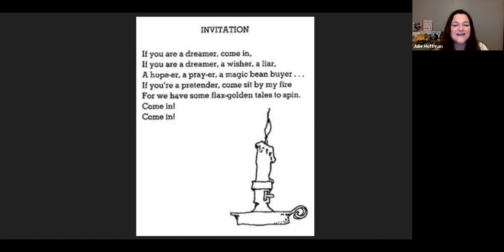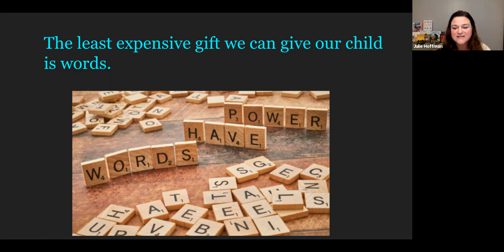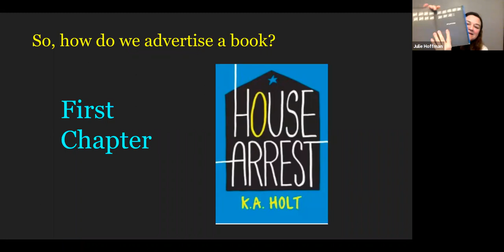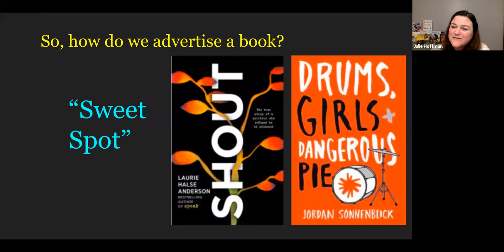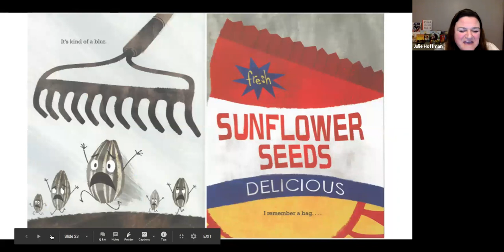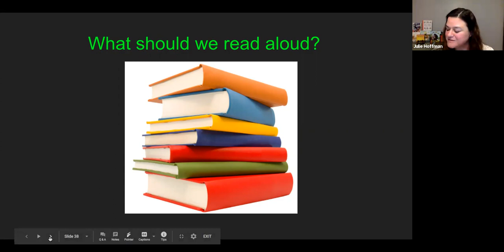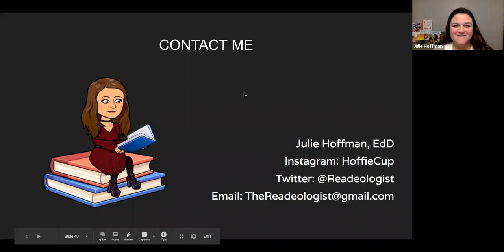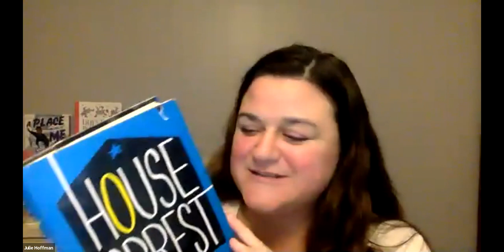The Power of Story with Julie Hoffman | Sandwich Public Library District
Tuesday, March 2nd, 2021
Many of us are blessed to have fond childhood memories of listening to stories being told, or read to us. Sharing stories aloud connect us with each other and with the characters in the story. Julie Hoffman will discuss several benefits of reading aloud and will explain why read-alouds are great for people of all ages. She might even share a favorite story, or two.